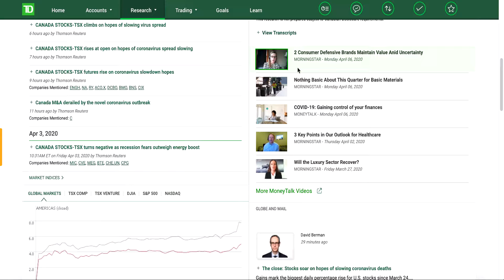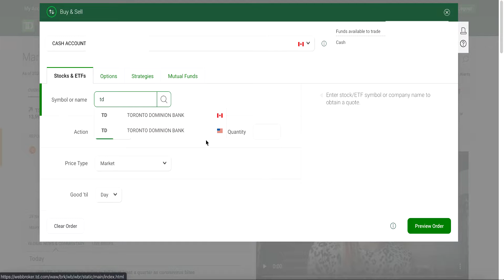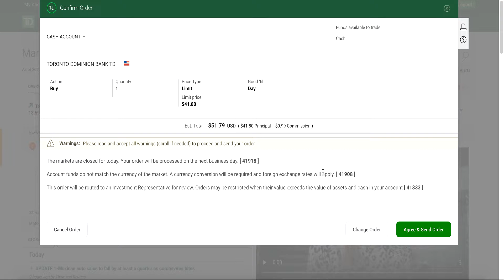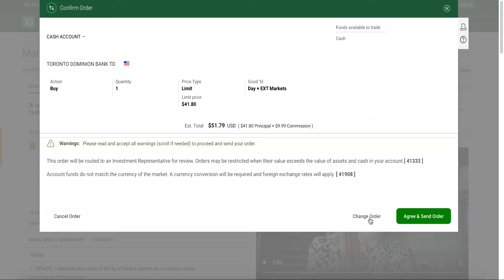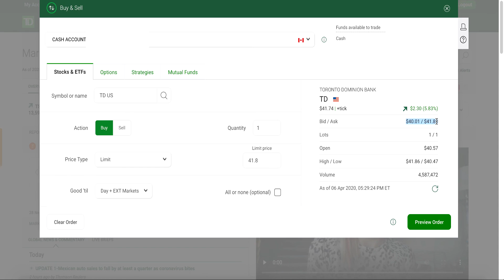HOW TO TRADE AFTER MARKET HOURS!! ⏳⏳ (TD DIRECT INVESTING)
This video will talk about how to place trades after market hours on TD Direct Investing Broker platform!

make sure to comment in the description of a video you want to see in the future!

~~25 MOST COMMONLY ASKED QUESTIONS ABOUT STOCKS ~~
1) Question: I really still don't understand what
you mean by "selling stocks"?

Answer: Selling a stock is when you
sell a share that you personally own, of a company
to another person. In other words, transfer
ownership to another individual.

2) Question: What are you investing
your money into?

Answer: Energy stocks & Banks

3) Question: Who buys stocks?

Answer: Anyone who has access to the market
can buy stocks, probably hard to believe but
there are a lot of people that trade daily.

4) Question: Where do you buy stocks?

Answer: Either broker or bank..

5) Question: How do I sell stocks?

Answer: Same broker as you
purchase stocks with.

6) Question: Why do people buy stocks?

Answer: Return investments & profits
or hold ownership in a company

7) Question: How many stocks are
there per company?

Answer: Volume of stocks depends on
the company. More info on yahoo finance

8) Question: Investing in Marijuana companies
is a good idea?

Answer: Depends on the country and
its law/regulations. May be too late.

9) Question: What happens if a
company goes bankrupt?

Answer: Public companies sometimes go
bankrupt, sometimes shareholders can get
some money from liquid assets. But the
stock ends up being 0 or 1 cent.

10) Question: How fast can you sell a stock?

Answer: Pretty much right away, depends
on what people are asking for it.

11) Question: How much money do you think
one should have before you start

Answer: Start with $1,000

12) Question: Lets say I buy a stock through
Coca Cola and its value increases, and I choose sell.
Why would anyone buy my stock ?

Answer: People share same interests,
if company is doing good, people invest.

13) Question: Where would i find the charts for
the stocks i would want to invest in?

Answer: Yahoo finance, Google finance or more..

14) Question: What if you don't have a lot
of money to invest with?

Answer: Don't take loans, save up.

15) Question: Can you recommend me a brokerage
firm, what should i use?

Answer: I use a bank to trade stocks

16) Question: Can you get all international stocks...
my bank, can't get some stocks. ?

Answer: Many cases, there are a lot
of restrictions. Ask your broker.

17) Question: Is amazon a good stock?

Answer: Stable but may not be worth
of investing in future.

18) Question: Annual investing vs Monthly investing?

Answer: I prefer monthly investing.

19) Question: What is a stock market
and what is the forex market?

Answer: Stock market: trading shares,
Forex is trading currency.

20) Question: Good idea to invest in
apple right now?

Answer: It's a safe company,
but there are other companies
to consider.

21) Question: I live in Russia, can i buy
stock from America like you guys?

Answer: If your broker allows you,
check your government regulations.

22) Question: Can a stock divide?

Answer: Stocks can divide, if
price is too high, companies may
consider it.

23) Question: Does it matter what
trading platform you use?

Answer: Ref to my previous vid
for details

24) Question: Do you get charged an amount
every time you trade?

Answer: Most likely you will
be charged. Different ways they
can take money out of your
pockets.

25) Question: Can you recommend a good
trading simulator to learn on before
doing actual trading?

Stocks that pay dividends
Best stocks to buy
Best stocks for dividends
Most paid dividend stocks
What is a dividend in stock market?